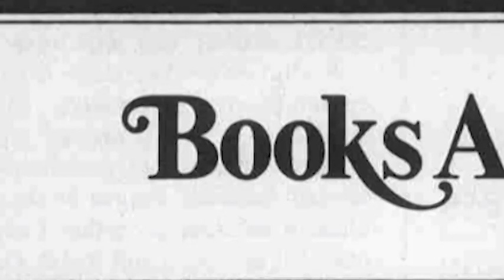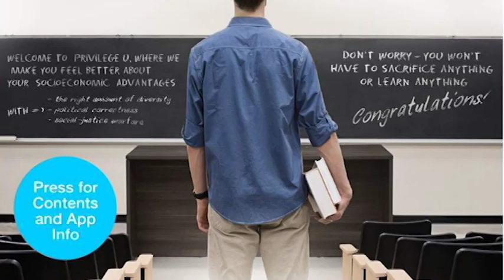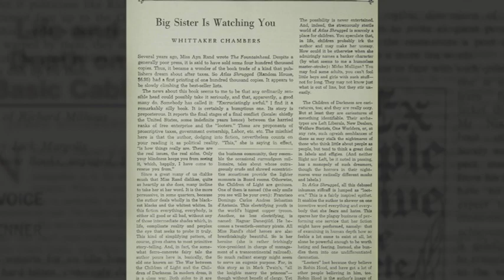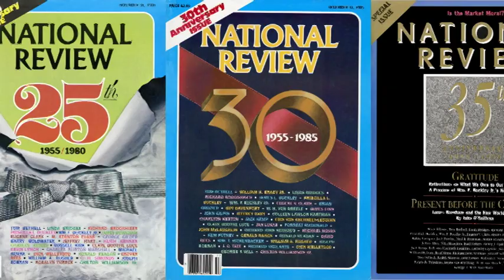Books, Arts & Manners at National Review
2017 William F. Buckley Jr. Prize Dinner

This video was originally aired at the 2017 William F. Buckley Jr. Prize Dinner in New York City. The dinner celebrated the cultural impact of National Review for over 60 years through the Books, Arts & Manners section of the magazine, as well as awarding prizes to Tom Wolfe, and Bruce and Suzie Kovner.